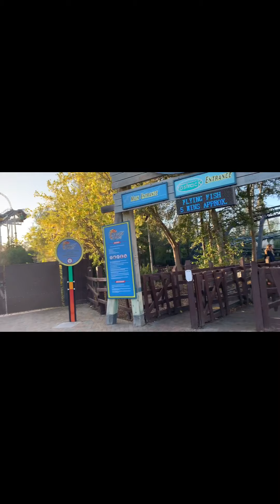HOUSE IS DROWNED 😱😳OH OMG#😱😨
Chertsey Thorpe Park